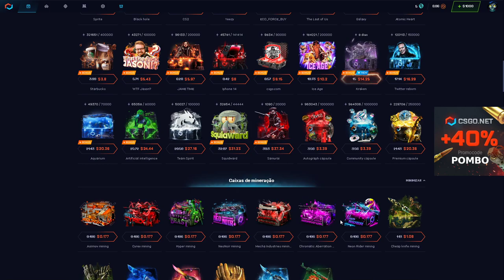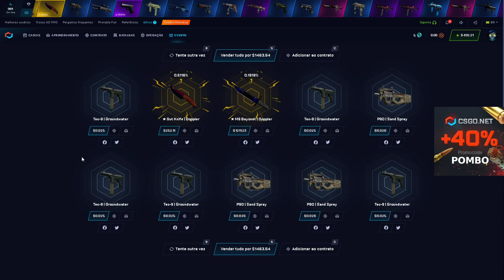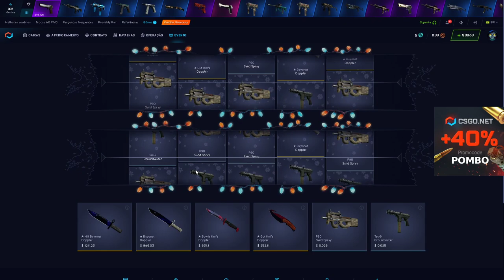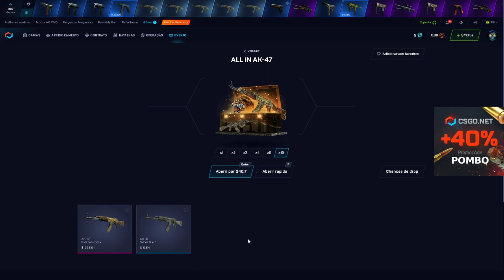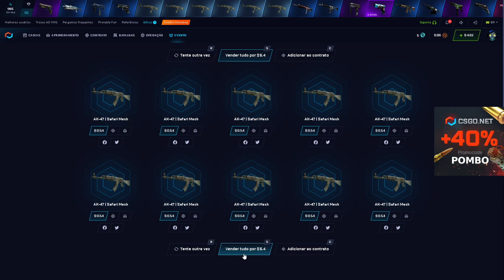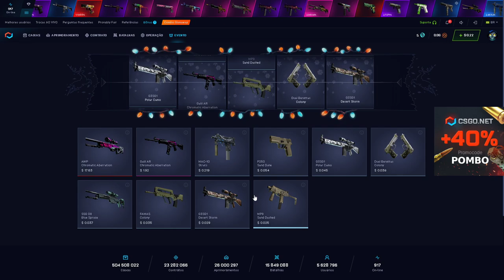não acreditei como essa CAIXA é TÃO BOA!